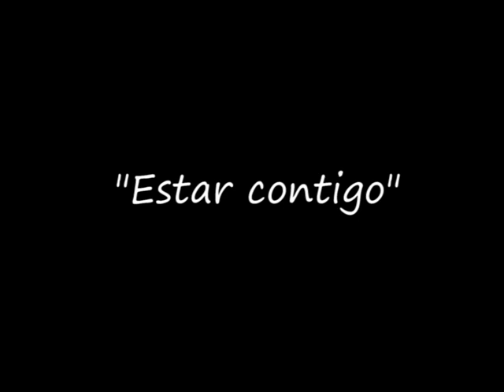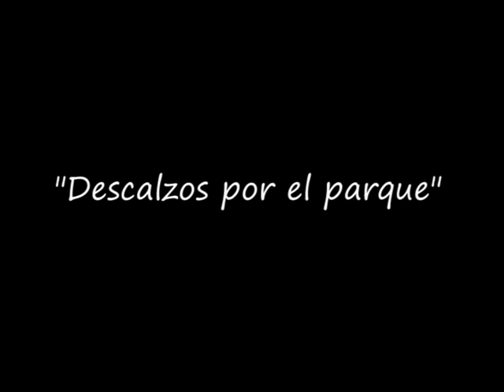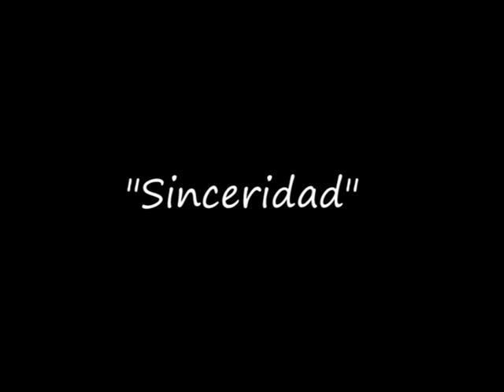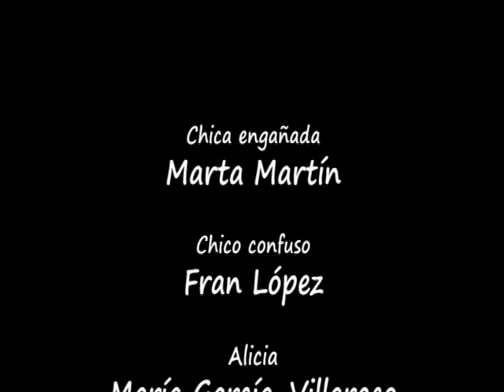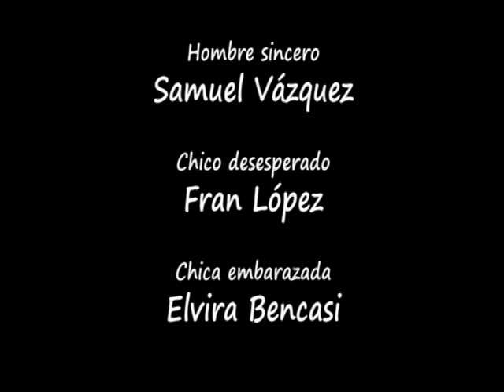TEATRO Y CREATIVIDAD. Taller en Madrid. Escenas marzo 2011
Este taller de teatro se viene desarrollando entre los meses de octubre y junio en el centro de Madrid. El curso incluye ejercicios y juegos orientados a desarrollar nuestra capacidad para la interpretación y ademas hacemos una seleccion de escenas de cine y teatro donde ponemos en práctica los conocimientos adquiridos. El próximo curso comienza en octubre de 2011. Mas info en el 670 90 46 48.